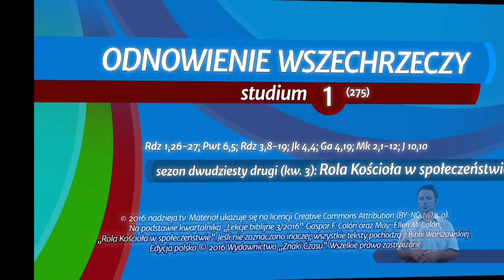Studium biblijne - 275 ): Odnowienie wszechrzeczy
Studium biblijne lekcji Szkoły Sobotniej dla dorosłych (sezon 22) z 2 lipca 2016 r., pt. „Odnowienie wszechrzeczy”. Na podstawie kwartalnika „Lekcje biblijne 3/2016”: Gaspar F. Colón oraz May-Ellen M. Colón, „Rola Kościoła w społeczeństwie”.

STUDIUM BIEŻĄCEGO TYGODNIA: Rdz 1,26-27; Pwt 6,5; Rdz 3,8-19; Jk 4,4; Ga 4,19; Mk 2,1-12; J 10,10.

TEKST PRZEWODNI: „I stworzył Bóg człowieka na obraz swój. Na obraz Boga stworzył go. Jako mężczyznę i niewiastę stworzył ich” (Rdz 1,27).

W STUDIUM UDZIAŁ BIORĄ: Waldemar Pieszka (prowadzący), Ewa Zaborowska, Stanisław Ochocki, Zbigniew Bednarski.